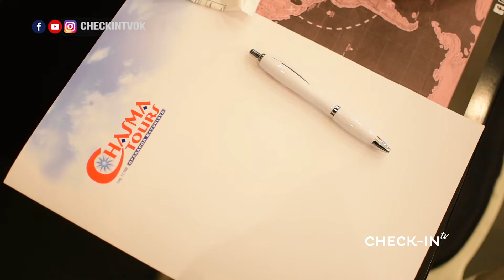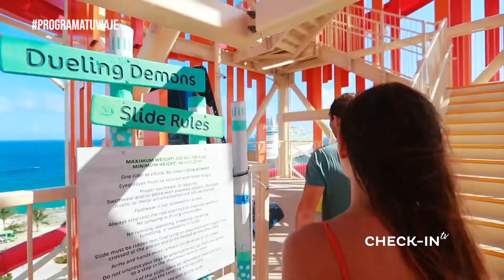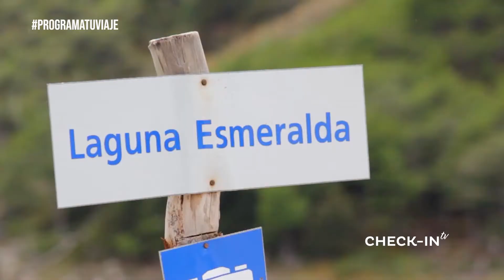¡CHASMA TOURS, Operador Mayorista! - CHECKIN-TV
¡CHASMA TOURS, Operador Mayorista!
¡Actualidad del rubro!
Encontrá CHASMA en: Córdoba, Mendoza, Tucumán y Neuquén. Empresa líder del interior que añade a su cartera: servicios terrestres y Cruceros para hacer aún más completos tus viajes.
¡Además, recorré y descubrí ARGENTINA!

CHECKIN TV - 258 - CHASMA TOURS